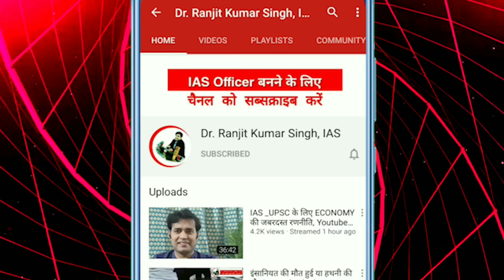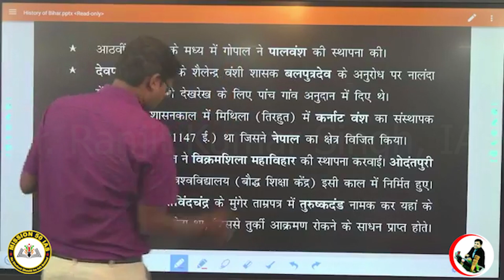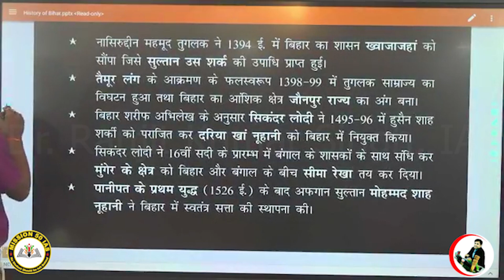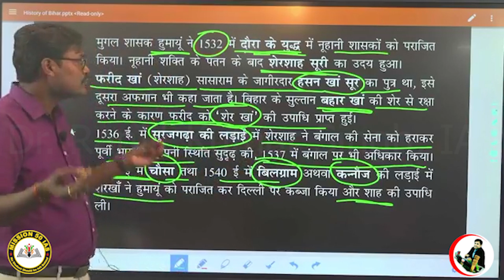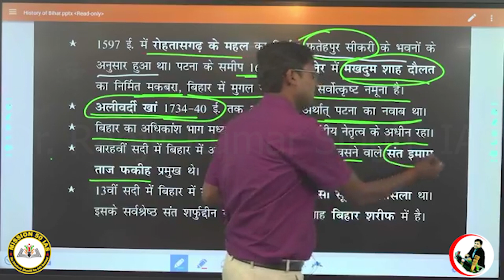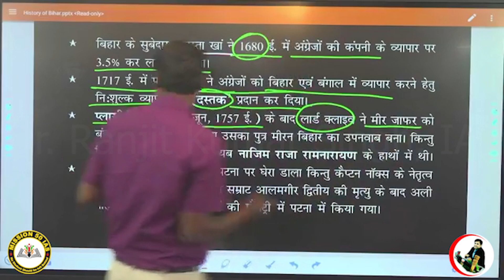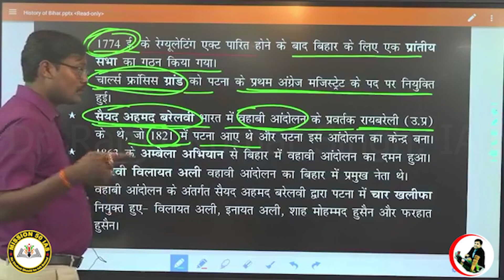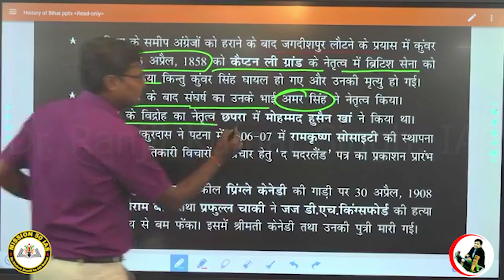67 BPSC PT बिहार स्पेशल की तैयारी | BIHAR Special For BPSC PT | BPSC Bihar Samgra | Bihar Ka Itihas